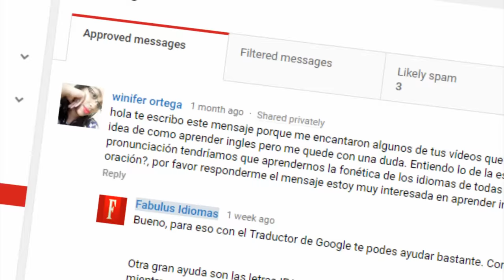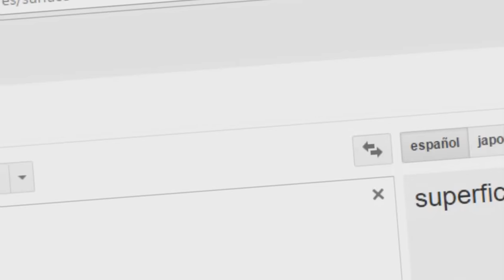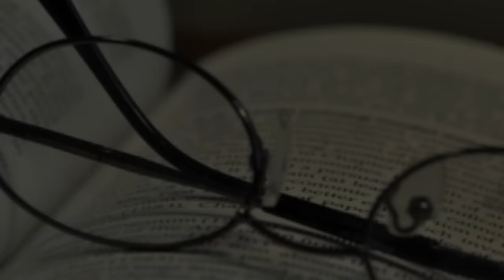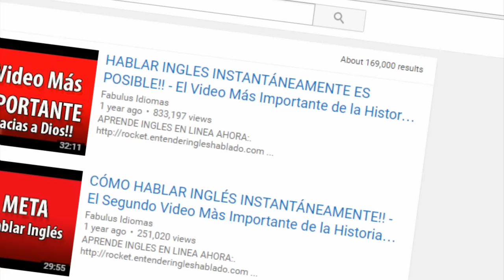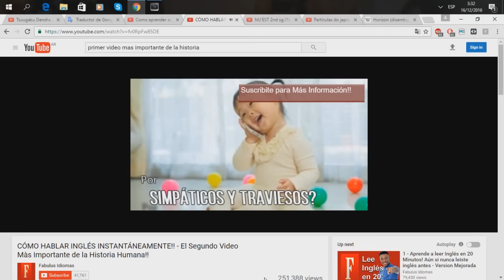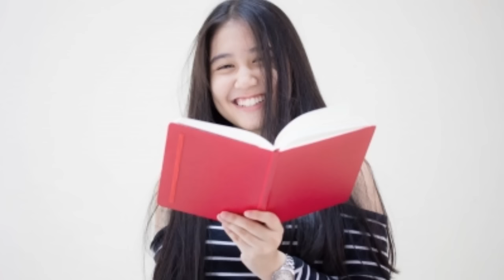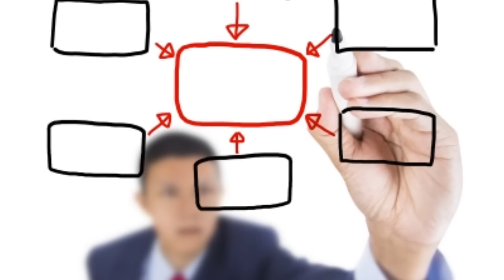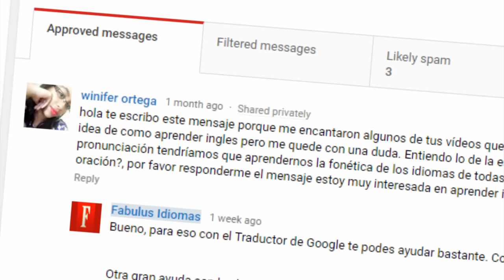4 Métodos Naturales para Aprender Inglés - Fabulus Preguntas y Respuestas 5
Otros Recursos útiles para aprender Ingles:

5 minutos al da para mejorar tu inglés: para gente ocupada

Para obtener más Información sobre como aprender un Idioma más Rápido, te sugiero visitar los siguientes videos:

Para acceder a los Subtitulos, Te sugiero hacer click en Settings (la ruedita dentada debajo del video) ir a Subtiles, y buscar Spanish.

Para saber Más Acerca de cómo Funciona tu Memoria para Aprender Inglés, te sugiero visitar el siguiente video: